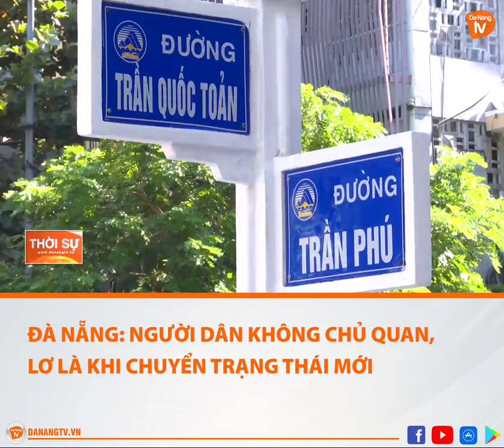ĐÀ NẴNG NGƯỜI DÂN KHÔNG CHỦ QUAN, LƠ LÀ KHI CHUYỂN TRẠNG THÁI MỚI